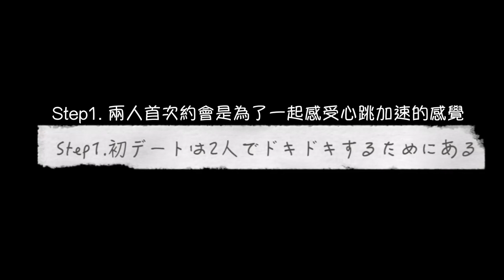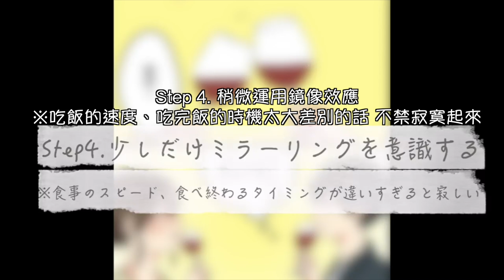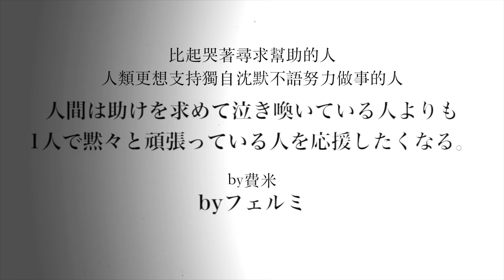【費米研究所】受歡迎男性首次約會的5大實用技巧【動態漫畫】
今日金句：「男人注意衛生比任何事情還重要」